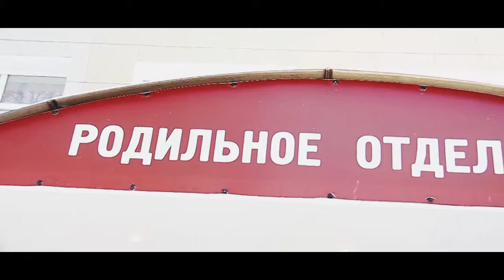Выписка из родильного дома